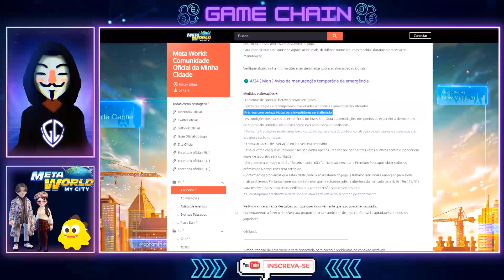FIM DOS JOGADORES GRATUITOS? ATUALIZAÇÃO DO META WORLD MY CITY PODE MUDAR TUDO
🛑 NÃO CLIQUE 🛑

Conteudo sobre:
💸 NFTs Game
💎Jogos nfts
🔮Game Defi